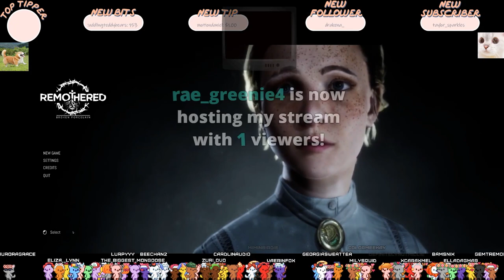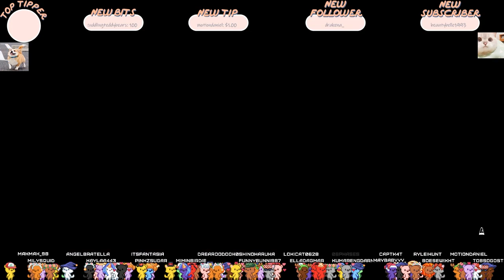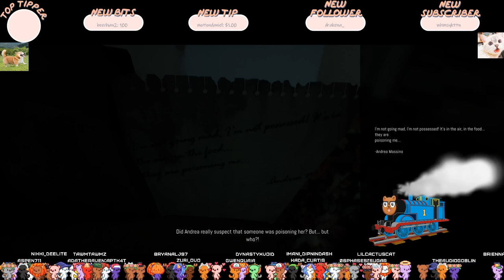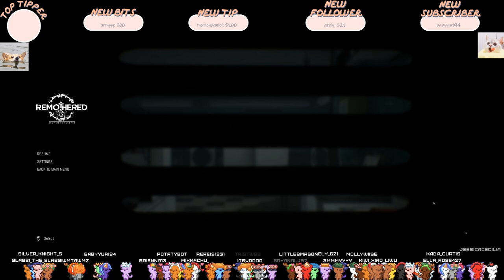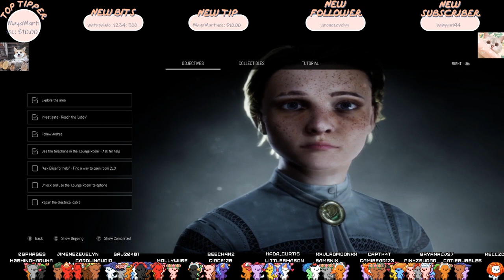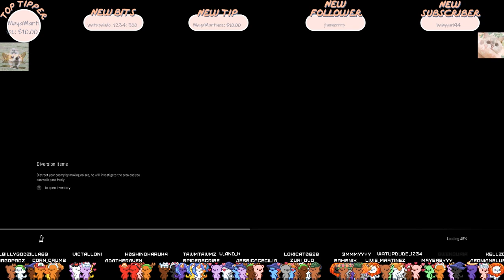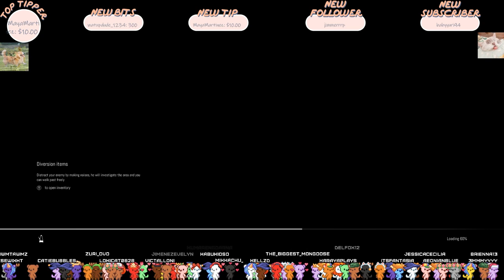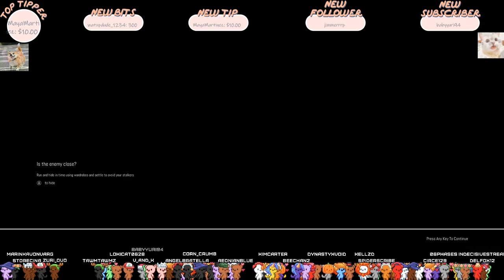Let's play and spoop-til-we-poop! | Remothered [Cardlin Twitch Stream #17]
- High School
- Vampires
- Cheating